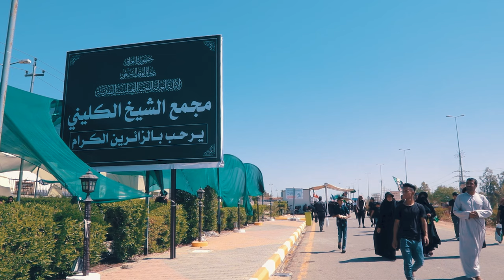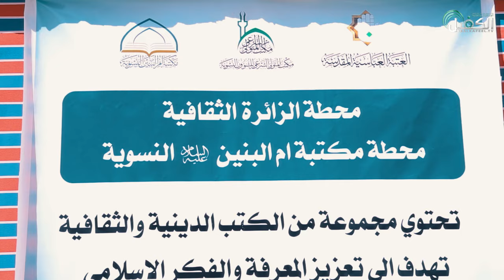الجهود التي يقدمها مجمع الشيخ الكليني في الزيارة الاربعينية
1- فيسبوك..
2-  الانستكرام..
3- التليجرام..
4- تويتر..
5- التيك توك..
6- الواتساب..
7- موقع الويب..